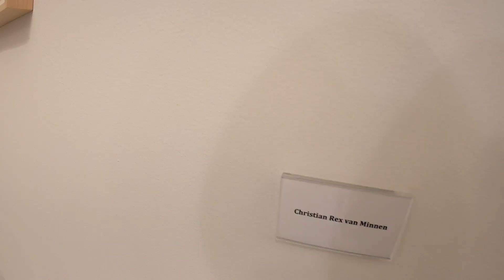Richard Heller Gallery - UNTITLED, ART Miami Beach 2019